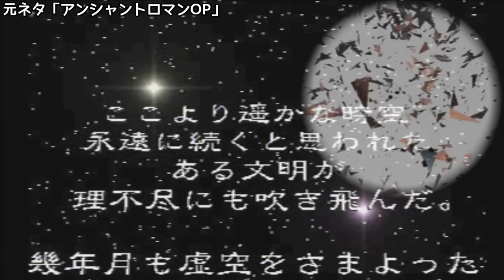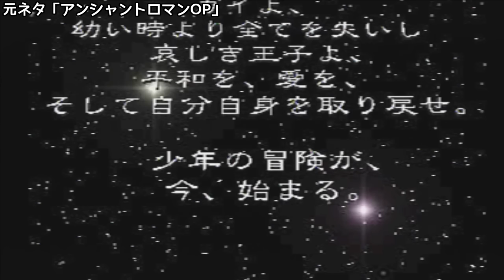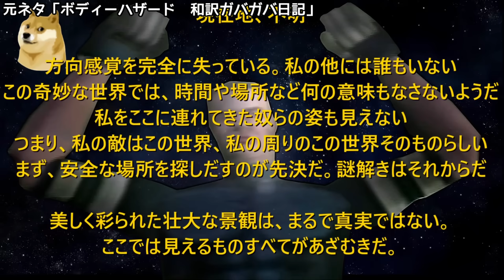人の心が分からないAIにクソゲーソングを作成して歌わせてみた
こうきくん！？

主にクソゲーの動画、バカゲー動画をアップロードしています。

　2012～2017ニコ生、ニコニコ動画
　2017～現在youtubeにて活動

・PC環境

  CPU:Core i9-14900KF
  GPU:GeForce RTX 4070Ti SUPER
  RAM:64GB